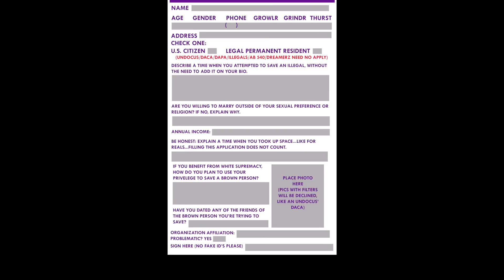Paperz2015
PSA from the U.S. Department of Puerkz and Paperz.